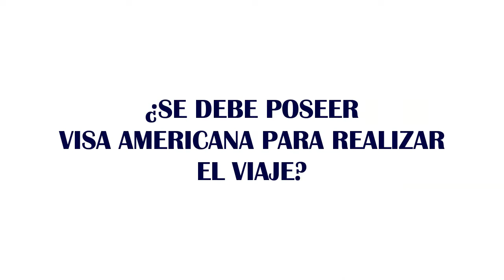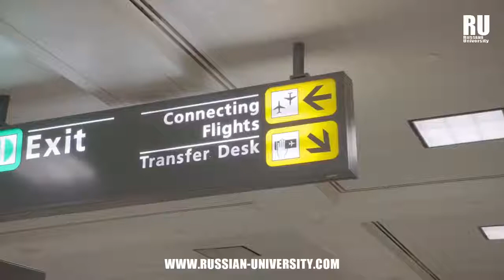¿SE DEBE TENER VISA AMERICANA PARA VIAJAR A ESTUDIAR A RUSIA?|Viaja a Rusia|Estudia en Rusia